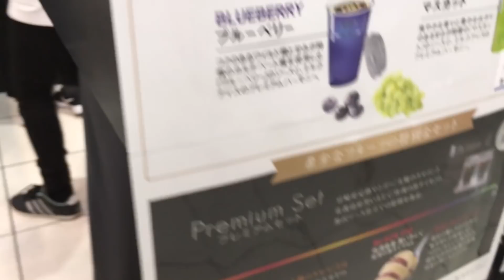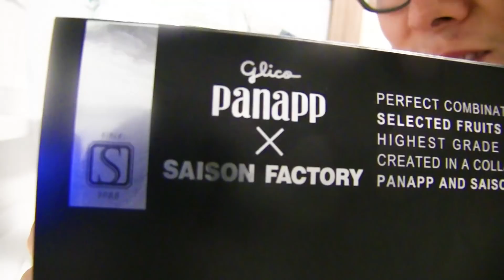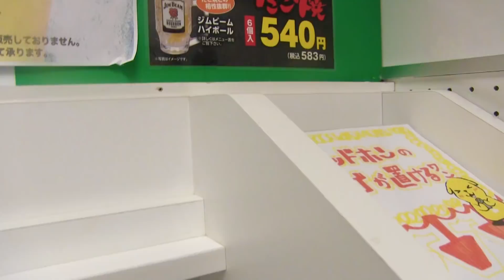2700円のパナップを食べた正直な感想。